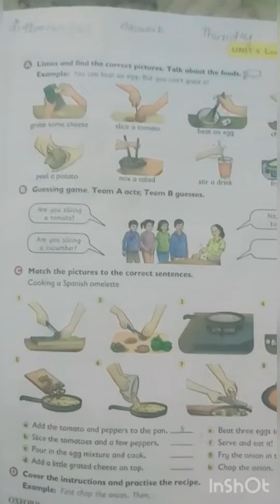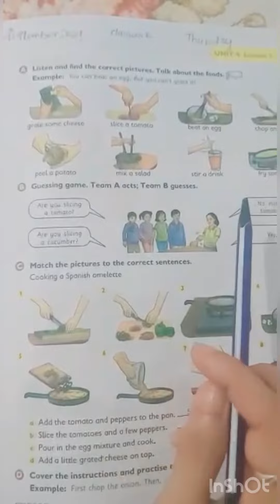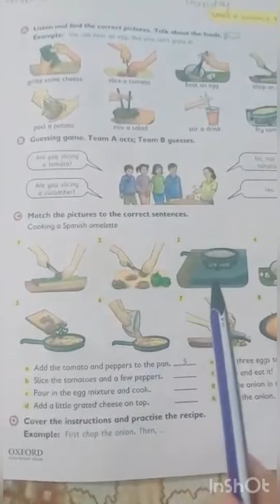Grade 5 English by ma’am sara